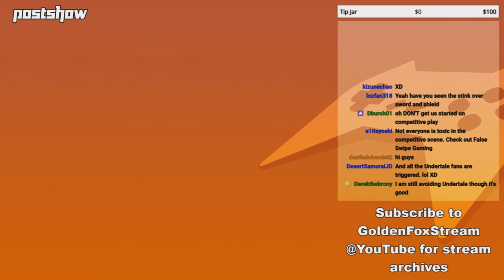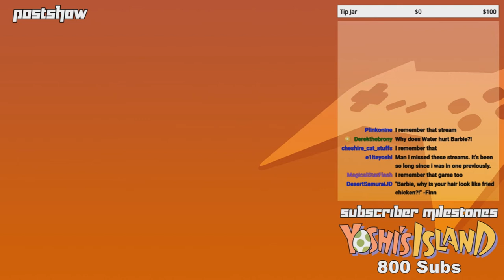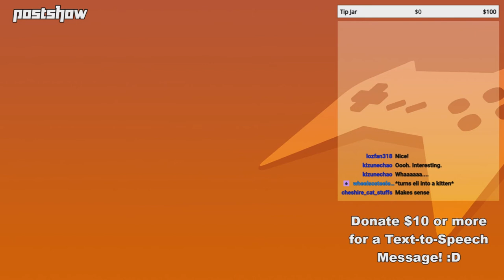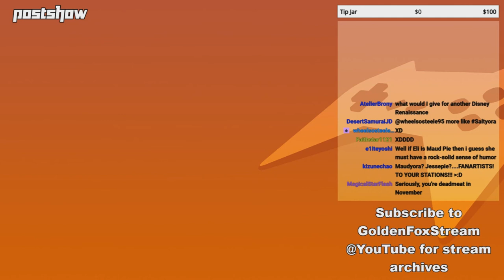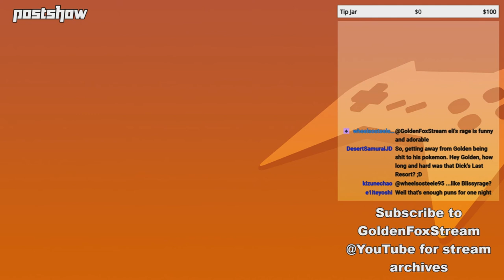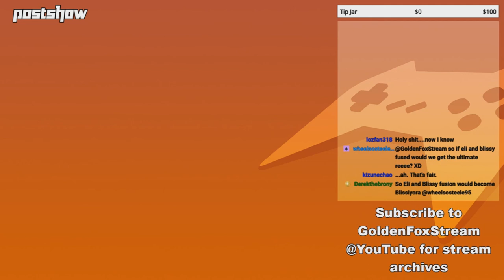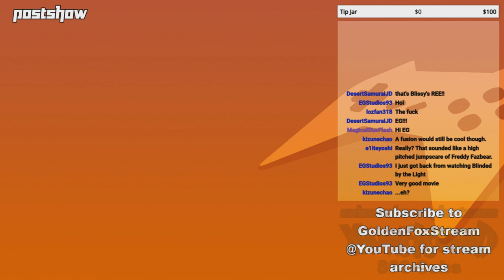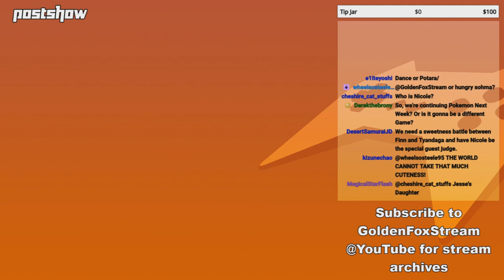GoldenFox Plays - Postshow 8/16/2019